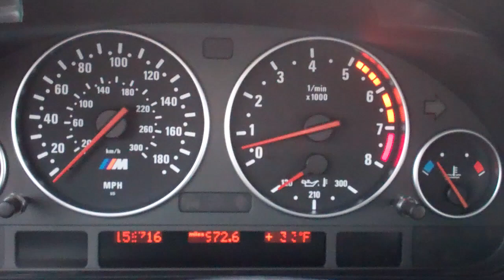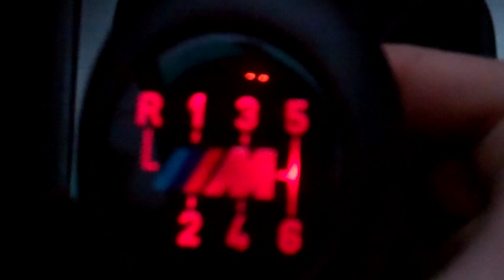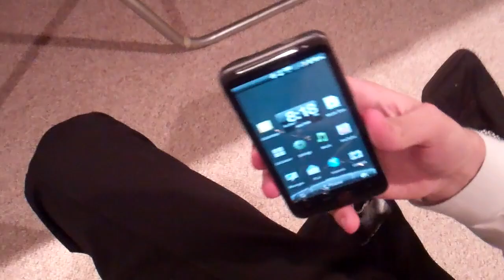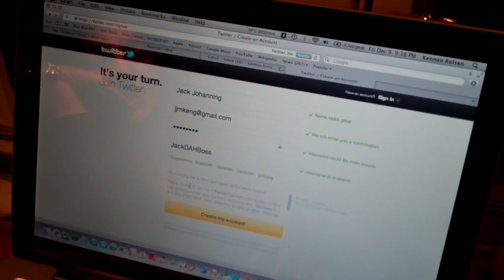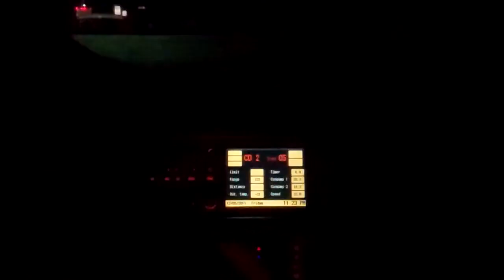Can YOU Count to 37,000? 12/9/11 - Day 362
What an AWESOME day!  Follow the Yacht Club Members guys!